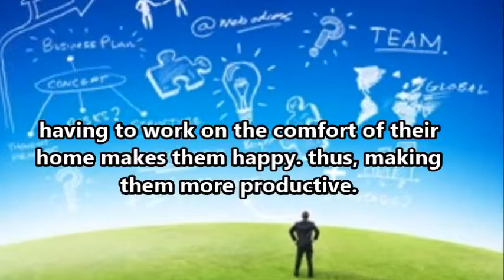Benefits of a Virtual Office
In today’s virtual world, it’s surprising that there are still brick-and-mortar stores and offices still in existence. With the modern technology, it seems as if almost every business can ditch the real office and instead opt for a virtual office.

Ben Rometsch
"3rd Floor 86 - 90 Paul Street,
London EC2A 4NE